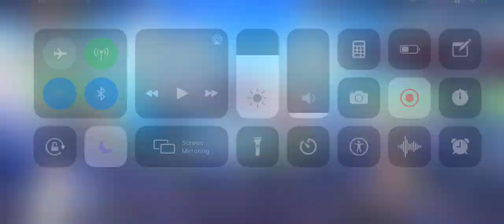Level 135 current status - oblivion - One Punch Man: Road to Hero.